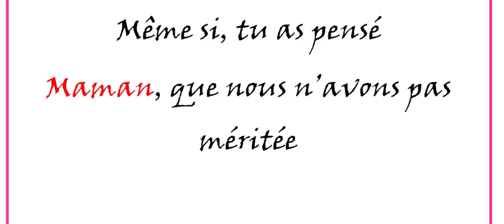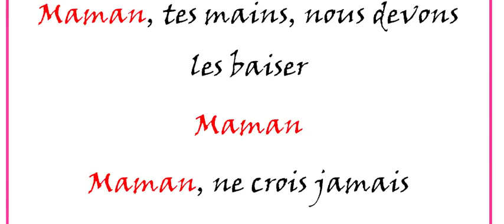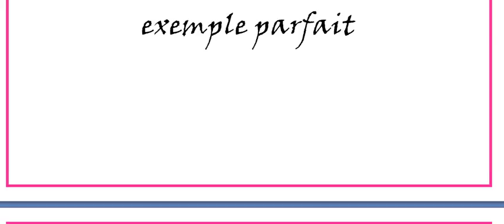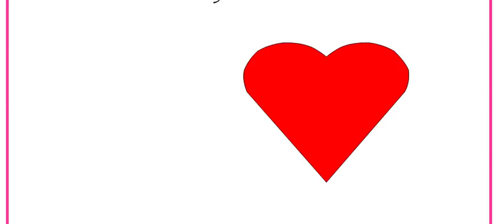maman بقلم الفرنسية لمن يرغب